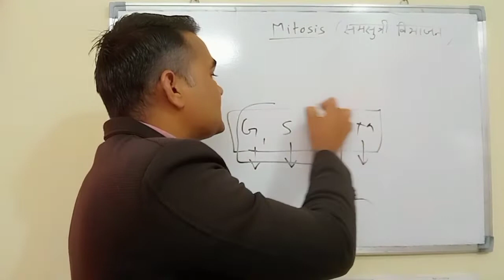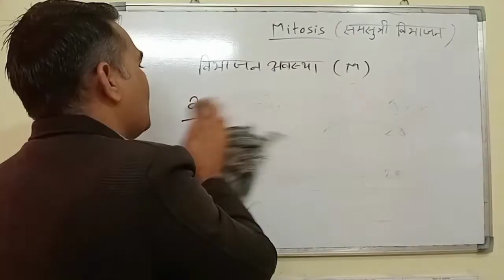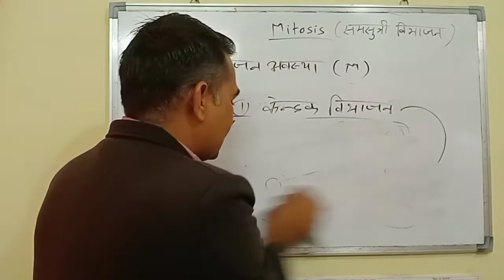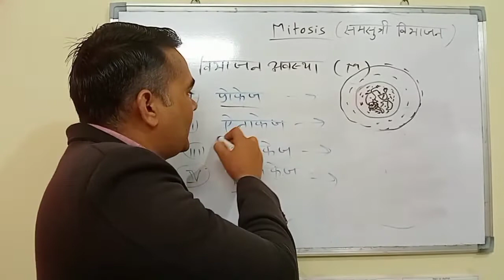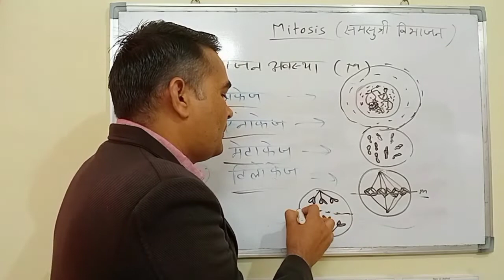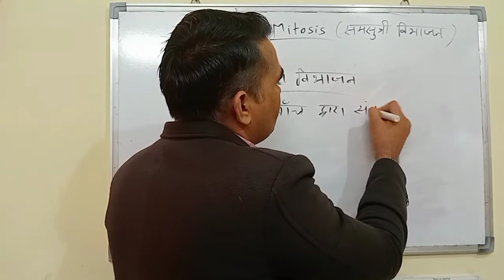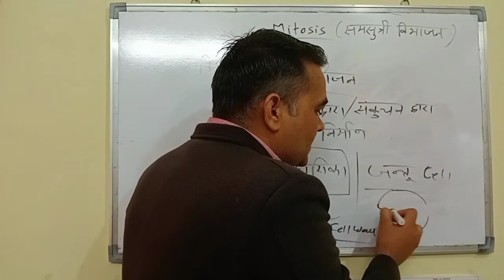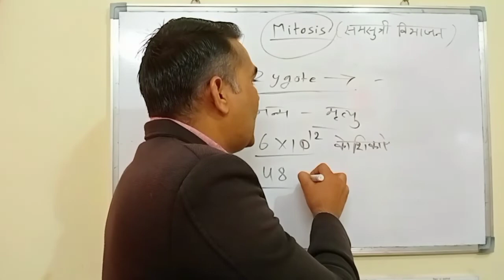Mitosis(समसूत्री विभाजन)। cell biology video's । RPSC 1st 2nd grade botany video । NEET Sunil Sir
In cell biology  mitosis is a part of the cell cycle in which replicated chromosomes are separated into two new nuclei. Cell division gives rise to genetically identical cells in which the total number of chromosomes is maintained.
This channel has been created for you people. The purpose of this channel is to get the preparation related to the competitive exam and powerful motivational video for free and I hope that the channel will give a lot of love and the likes will definitely subscribe.
Important For
 👇Lab Assistent || Railway || NTPC || Group D || SSC || PATWAR || CDS || ALL STATE EXAM || RAS || IAS || RRB || AND OTHER COMPETITIVE EXAM ||  powerful motivational video
क्या आप Exam देने जा रहे हे ? तो यह बाते जरूर याद रखना । Exam phobiya । Powerful motivational Speech